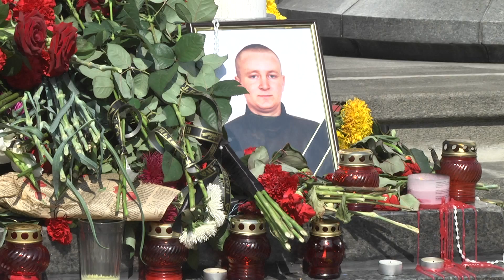Чорний день українського парламенту.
Відкриття  третьої  сесії   восьмого скликання  тривало  лічені  хвилини.  Усе - через  трагічні  події  31 серпня під  стінами  Верховної Ради.  Депутати розійшлися одразу ж , як  вшанували загиблих нацгвардійців.